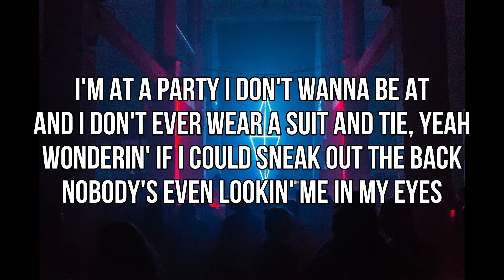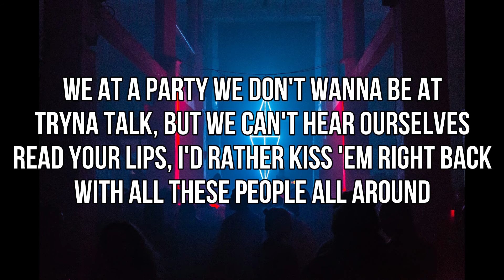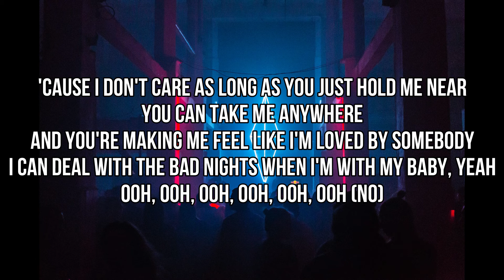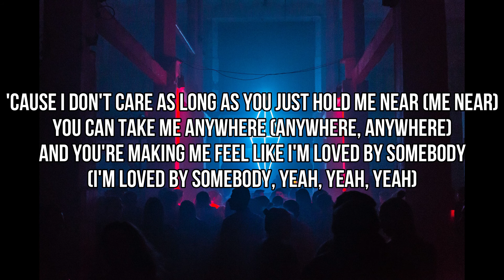Ed Sheeran & Justin Bieber - I Don't Care (Lyrics)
Added to my playlist now !